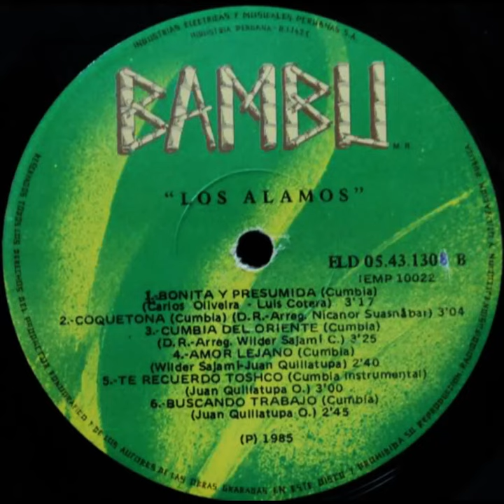Los Álamos - Amor lejano